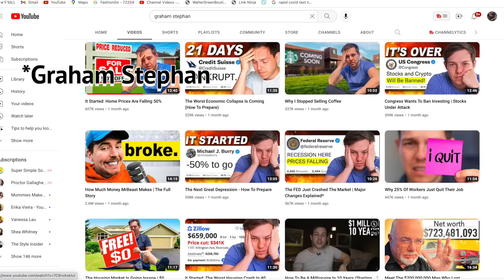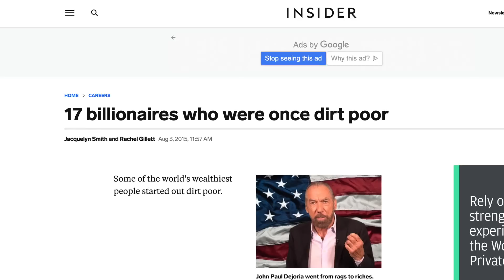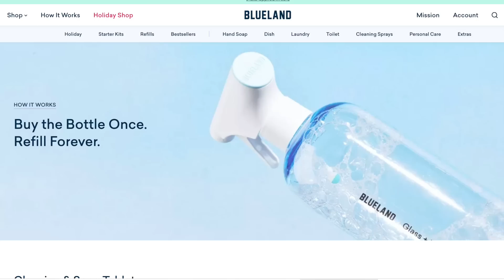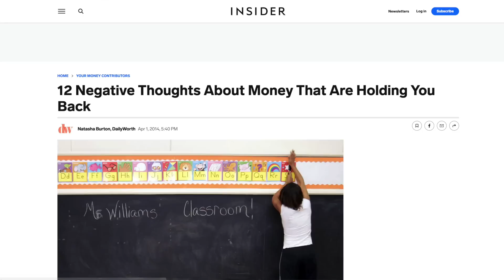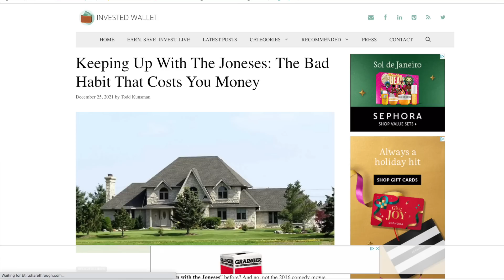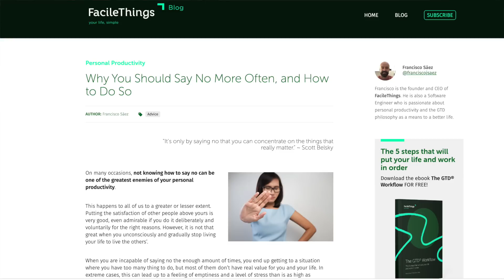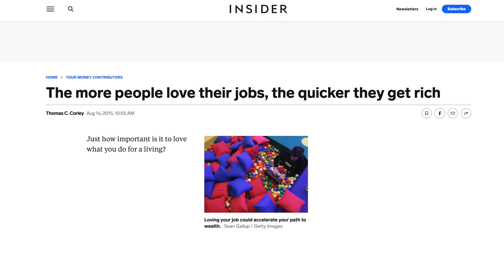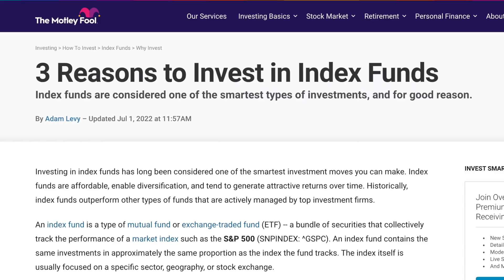12 RICH HABITS of Successful & Wealthy WOMEN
👉 Get started investing in your future! This is the main one I use, it's a little complicated but you can call them to help you set it up too